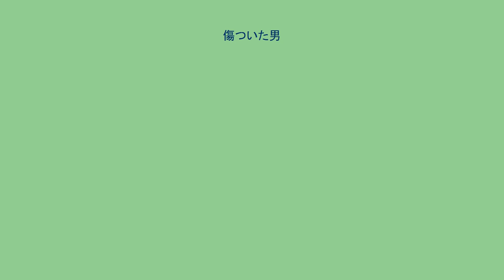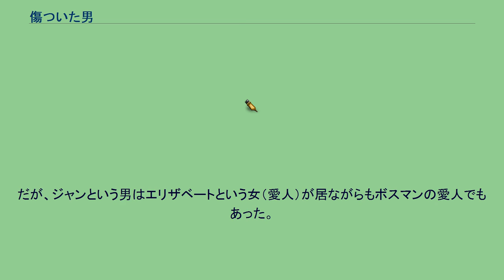傷ついた男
『傷ついた男』（きずついたおとこ、L'Homme blessé）は、1983年のフランスのドラマ映画。
監督はパトリス・シェロー、出演はジャン＝ユーグ・アングラードとヴィットリオ・メッゾジョルノなど。
日本では1993年に公開されている。
第36回カンヌ国際映画祭出品作。
当初はジャン・ジュネの『泥棒日記』の映画化をするつもりでいたパトリス・シェローが権利等の問題で断念せざるを得なくなり、小説『ぼくの命を救ってくれなかった友へ』で知られ、1991年にエイズで死去した作家で写真家のエルヴェ・ギベールと共同で脚本を執筆し、監督した作品である。
ゲイの世界に身を投じる事になる主人公の青年に、当時はまだ無名に近かった若かりし頃のジャン＝ユーグ・アングラード。
共演は『季節のはざまで』のヴィットリオ・メッゾジョルノ（但し、フランス語の吹き替えはジェラール・ドパルデューが担当）。
他共演はドニ・ラヴァンが端役で出演している。
製作はクロード・ベリ。
家族と駅まで妹を見送りに行った18歳のアンリは、ボスマンという太った中年男に付け回され、逃げ込んだ駅のトイレで暴力的な警官ジャンに出会い、やがて彼に惹かれていく。
だが、ジャンという男はエリザベートという女（愛人）が居ながらもボスマンの愛人でもあった。
そんな彼との出会いで、やがてアンリも無軌道なゲイの世界に巻き込まれ、身を汚していく。